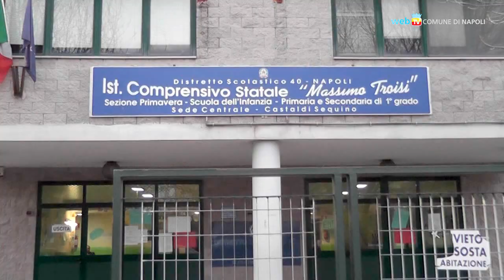Enzo Moscato e l'etica del teatro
Alla biblioteca Massimo Troisi di Pianura Enzo Moscato racconta il suo teatro attraversando la memoria e riconoscendo all'esperienza culturale un valore etico. L'incontro pubblico è inserito nel progetto "Più spazi, più tempo" che il Comune di Napoli organizza in tutte le biblioteche municipali della città.